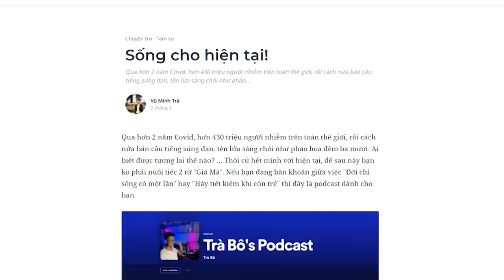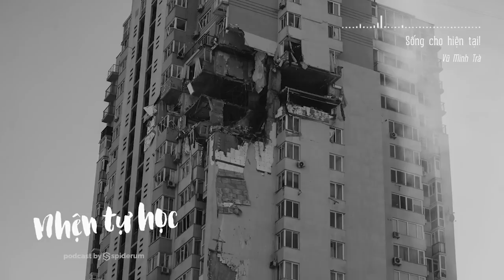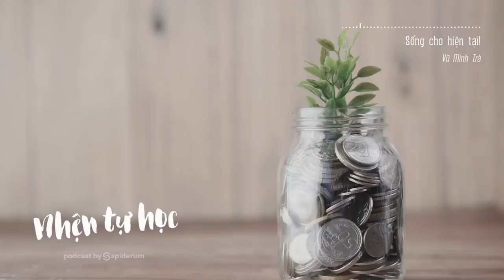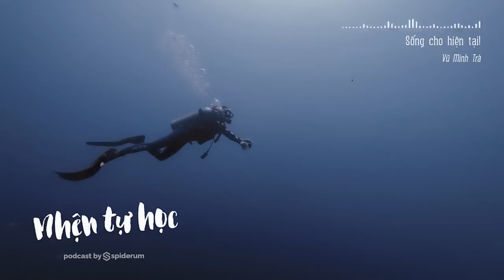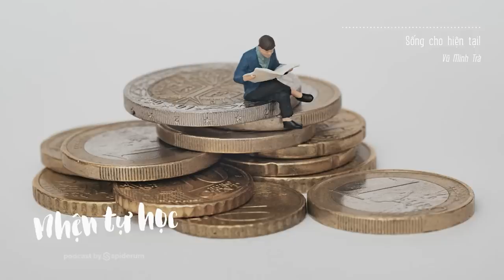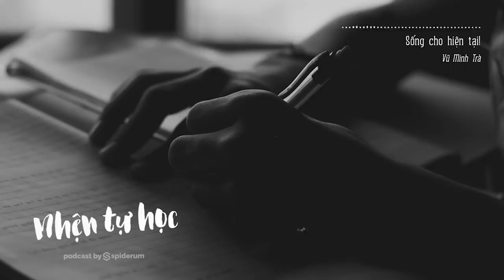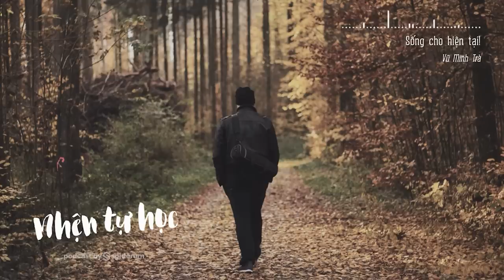QUÁ KHỨ đã qua, TƯƠNG LAI chưa đến, hãy sống trong HIỆN TẠI | Vũ Minh Trà | GIÁO DỤC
Ai biết được tương lai thế nào?… Thôi cứ hết mình với hiện tại, để sau này bạn ko phải nuối tiếc 2 từ "Giá Mà". Nếu bạn đang băn khoăn giữa việc "Đời chỉ sống có một lần" hay "Hãy tiết kiệm khi còn trẻ" thì đây là dành cho bạn.
Tìm hiểu thêm về cuốn sách "Dăm ba cái tuổi trẻ"
Ghé Nhà sách Spiderum trên SHOPEE ngay thôi các bạn ơi:
Nội dung:
00:00 - Start
00:15 - Câu chuyện “Last Holiday”
02:43 - Cuộc sống là chuỗi những lựa chọn
05:11 - Chuyện tiết kiệm thì sao?
06:56 - Làm công việc hiện tại của bạn Thật Tốt
08:43 - Có rất nhiều cách sống vui vẻ hạnh phúc
12:40 - Ảo tưởng về tương lai
14:00 - Sống cho hiện tại
Bài viết: Sống cho hiện tại!
Được viết bởi: Vũ Minh Trà